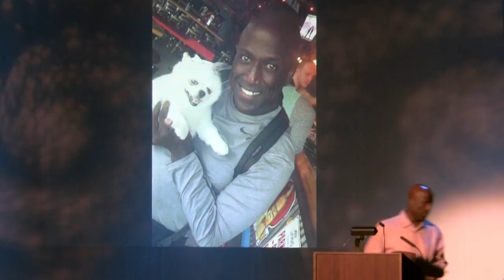Randolph Williams - City College VAMP Showcase - "Deal Breaker" (Fall 2016)